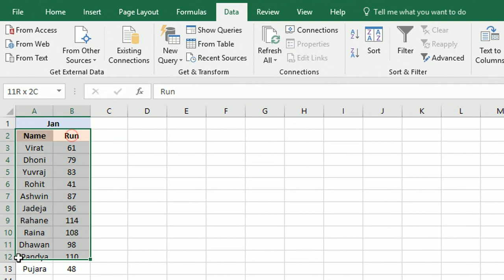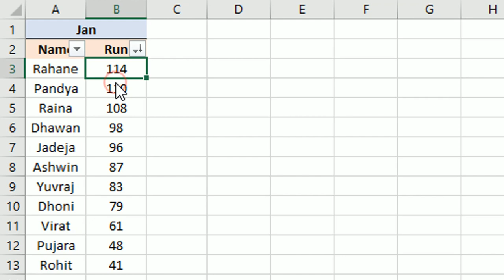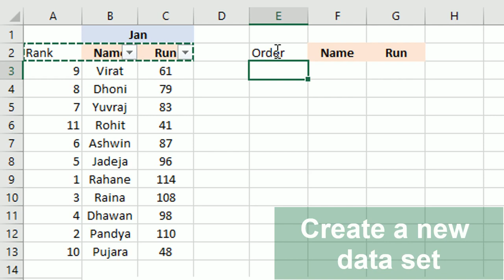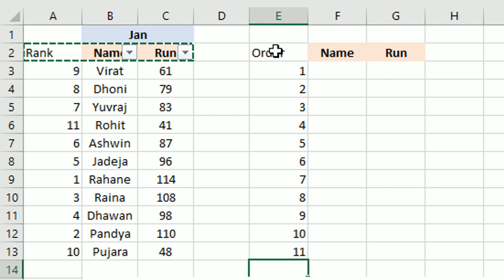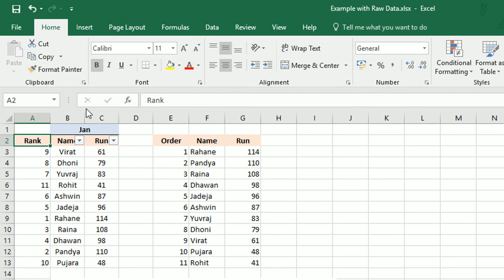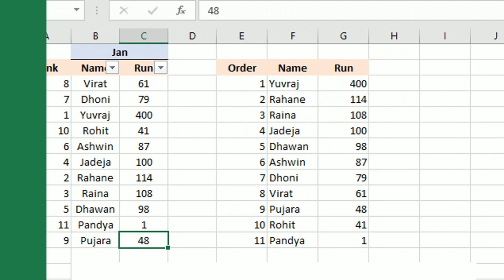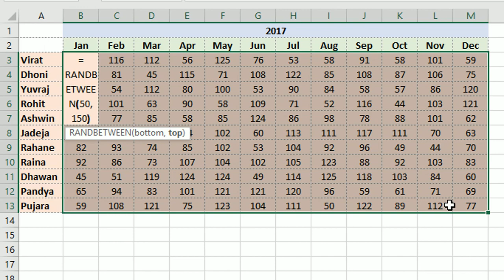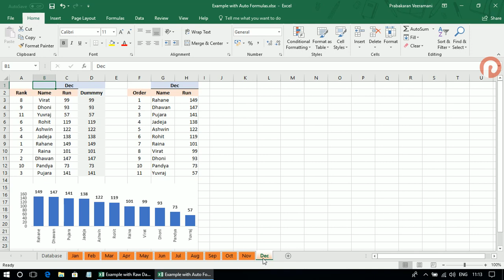How to Sort Data in Excel Automatically Using Rank and VLOOKUP - Auto Sort Data in Excel - Part 1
Auto Sort column by value using Excel Functions. This will sort all data in a specific column dynamically when you enter new data or change value in the column in Excel. There are many ways to sort data using excel functions.  If you want to do this in an advanced level, the Rank, Index, Match combination will help you to achieve your target.

- Learn how to use Excel Rank Function in Tamil
- Learn how to use Excel Vlookup Function in Tamil
- Learn how to dynamically sort a set of data when entering or updating values